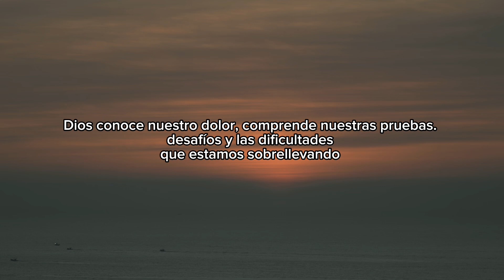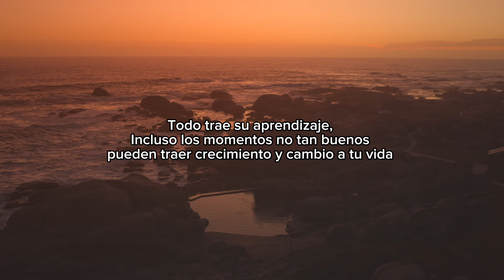Fe en tiempos difíciles | Palabras de Fe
Unas palabras de Fe en tiempos difíciles